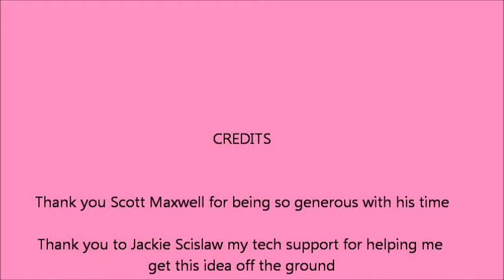Scott Maxwell final 90 second clip 2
Scott Maxwell, former NASA Mars rover driver, spoke to Alicia Warnick-Ellis's gifted classes from Croton Elementary school in Melbourne, Florida to show the ability to incorporate interactive technology into classrooms using Google hangouts on air.